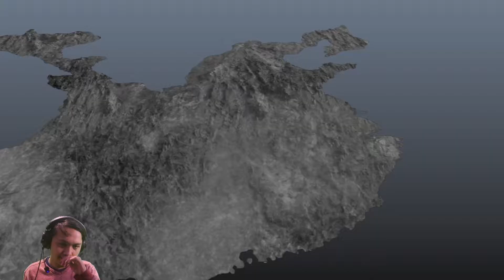SABAR ATAU BARBAR | Dynasty Warriors 8 Indonesia | WEI | Part 26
MAIN SEMUA GAME
My Device :
PC Specifications:
Processor : AMD Ryzen 3 2200G
VGA : NVIDIA GeForce GTX 1650 SUPER
Motherboard : A320M-HDV
RAM : EVO POTENZA DDR4  8GB (2x4GB)
HDD : 1TB
PSU : LUX RGB 550 W
Mouse : Fantech THOR X9
Mousepad : Fantech Vigil MP902
Keyboard : Armagedon AK 300X
Cam : NYK Nemesis A80
Headset : Rexus Thundervox Stream HX20